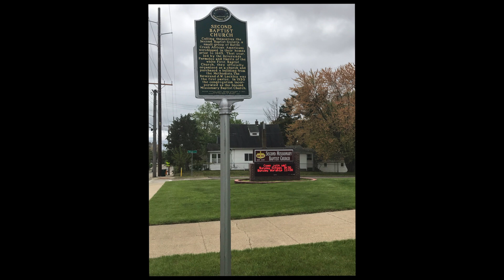"A God That is Unequal" Nov. 8, 2020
“A God That is Unequal"
Rev. William J. Wyne